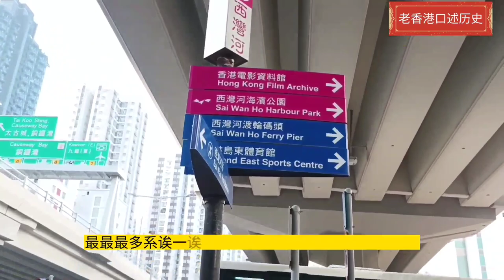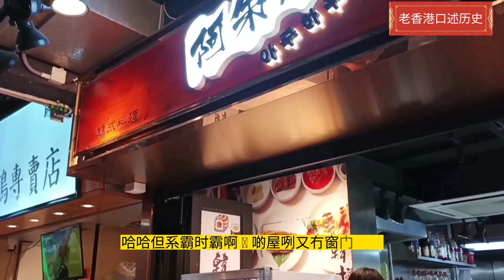太古城的前身是太古船塢，二戰时候它是戰火轟炸的主要目標。戰後香港西灣河太古员工宿舍俗稱第一街到第五街百廢待興，90歲老街坊萬事通叔叔回憶他兒時在太祥街跟著爸爸媽媽擔驚受怕只求一餐一宿的恐怖歲月。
第二次世界大戰幾乎將太古完全摧毀。長江自一九四二年開始禁止外資船隻駛入，中國沿岸航運的掣肘日益增多，為太古逐步撤離中國埋下伏筆。一九四五年，香港受到炮彈襲擊，太古煉糖廠和太古船塢在戰火蹂躪下變成頹垣敗瓦，太古輪船超過三十艘船隻被掠去或沉沒，公司在整個地區的財產均被摧毀或掠奪殆盡。

我们现在看看太古船坞的历史：

1907 太古船塢開業
基於需要為藍煙卥輪船公司和太古輪船公司船隊提供可靠的修船設施，遂於香港興建太古船塢。這樣做實際上需要移去一整座大山，包括將一百六十萬立方碼的花崗岩山坡夷為平地，取其岩石填滿二十英畝的鰂魚涌港，成就合共逾五十二英畝的平地和逾半英里的深水泊位。由於香港擁有充沛的電力供應，加上太古具備最完善的機械工場及一個可容納全球最大型船舶的乾塢，使太古成為香港規模最大及最進取的僱主之一。

1910-40 拓展海洋業務
在此期間，太古的海洋業務在約翰．森姆爾．施懷雅的兒子約翰（又名傑克）（John Swire, 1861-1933）及華倫（（George）Warren Swire, 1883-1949）兩位主席的領導下，取得長足發展。約翰於一九一二年詹士．司各特去世後接任主席，而華倫則於一九二七年出任主席。新增業務包括位於天津黑河的一家拖船及駁船公司，以及一九三三年在上海設立的永光油漆廠，此公司是當時一家主要漆油製造商。

1946 戰後重建
約翰的兒子施約克（John Kidston Swire, 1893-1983）出任太古主席。在他的領導下，太古重建各項主要業務。一九五零年，太古糖業公司及太古船塢再度全面投產。以香港為母港的太古輪船公司開始在澳洲、新西蘭及巴布亞新畿內亞開展新業務，在太平洋沿岸地區的業務網絡日益擴大，形成了公司營運至今的班輪業務模式。

1959
太古船塢及工程公司於香港股票市場上市。

第二次世界大戰后的1940年代，香港西灣河太祥街(俗稱第五街)百廢待興的情況是怎麼樣的？90歲老街坊萬事通叔叔与您一起回憶當時的特殊情況。